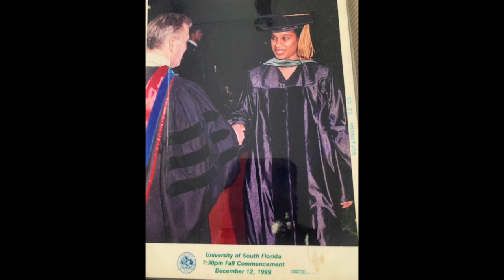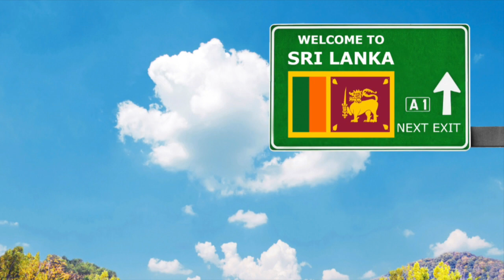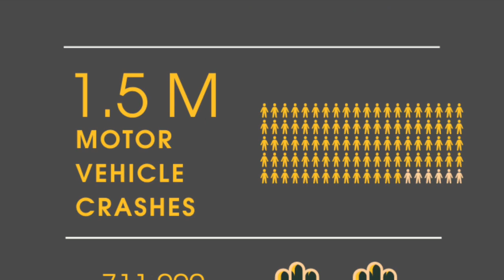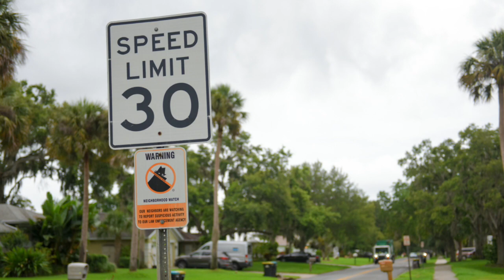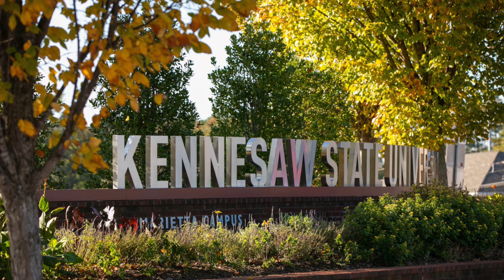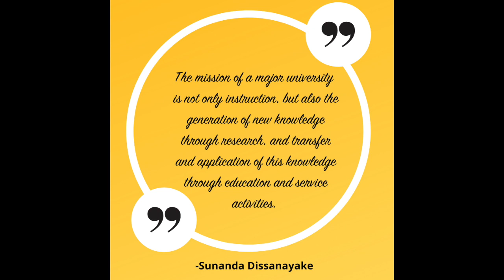Improving Safety and Efficiency of Transportation Systems - Spring 22 Chairs and Directors' Showcase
Originally from Sri Lanka, Sunanda Dissanayake spent most of her academic career at Kansas State University, as a faculty member and then as an administrator.  Her research has led her to travel domestically and internationally to continue her efforts on understanding and assisting with the best practices to increase transportation and highway safety.

Her work has been published in more than 40 journals and more than 140 conference proceedings. Dissanayake has also presented at numerous national, international, and regional conferences, including the annual meeting of the Transportation Research Board, a division of the National Academy of Sciences, Engineering, and Medicine.